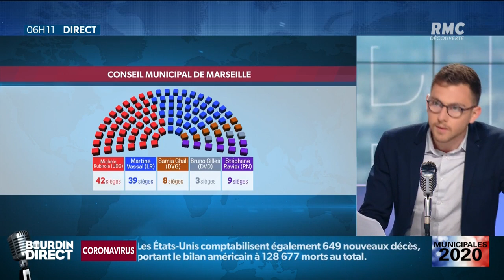Municipales: ce qu'il faut comprendre de l'imbroglio à Marseille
L'élection municipale marseillaise n'est pas terminée avec des tractations rocambolesques en cours pour le "troisième tour" qui désignera le maire samedi.